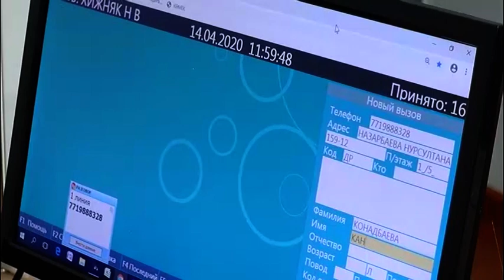В СКО доплату получили 459 медработников, относящихся к 3-м группам риска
Доплата за самоотверженный труд. В СКО ее получили 459 медицинских работников, относящихся к трем группам риска. Все они борются с новым вирусом. Для материальной поддержки работников сферы здравоохранения из республиканского бюджета выделили почти 44 млн тенге. Все подробности далее.